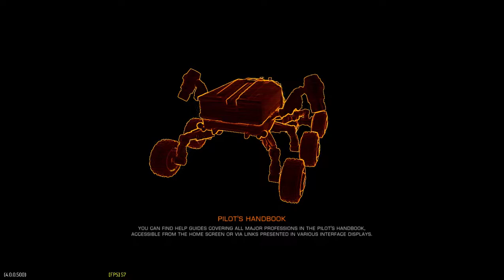Elite Dangerous Retrieval mission Power Regulator Farm with SRV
Retrieval mission on crashed ship that 2 power regulator slot. Sometimes can spawn 1 slot but good chance for farming with SRV ( contact panel show behind maglocks)